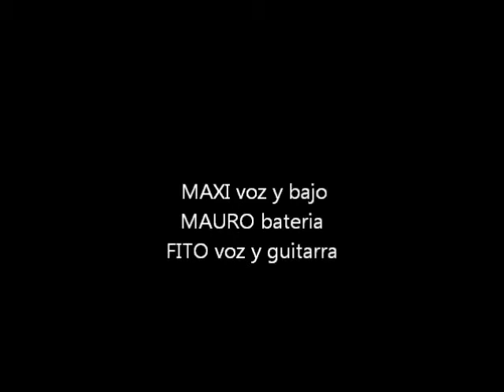A77AQUE dales libertad-DULCE ESPERAR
FITO (BOLSA E´HUESAAAA!!!) voz y guitarra
MAXI (CLASE 76) voz y bajo
MAURO (POLLIESTER) bateria